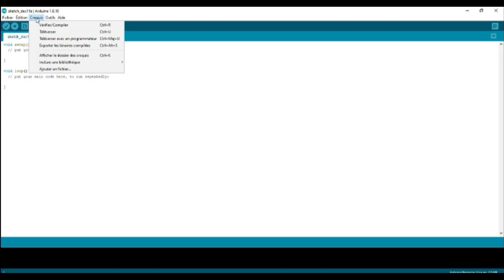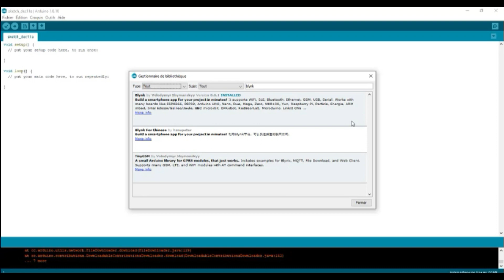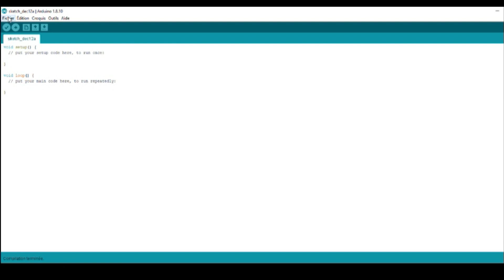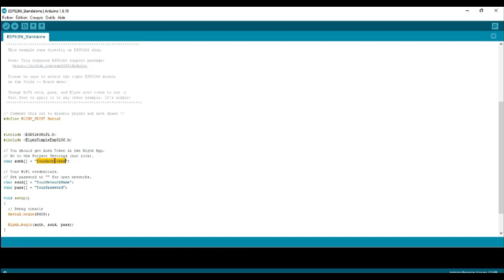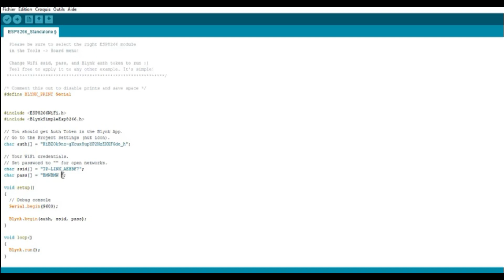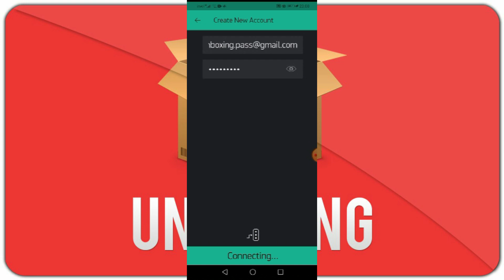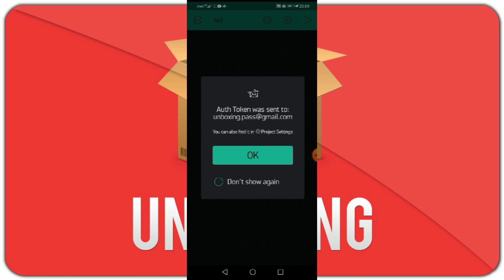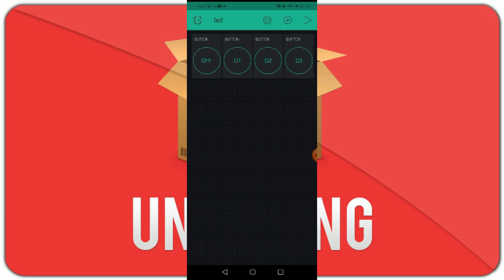#3 tutorial how to make NodeMCU ESP8266 Wifi connect without arduino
DIY-*- How to connect NodeMCU ESP8266 Wifi with Blynk and controlling

 Breadboard + Power Supply +  Cable Kits Dupont